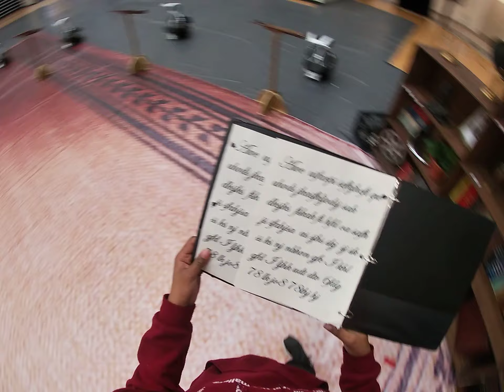Norwalk Percussion 2019 Vibe 1 Cam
Performer: Jamile Lorrius